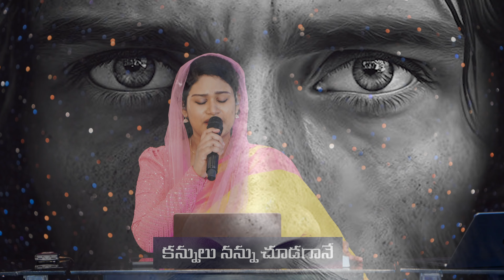నీ రమ్యమైన కన్నులు నన్ను చూడగానే | LIVE Worship | Telugu Christian Songs | Sami Symphony Paul | TCCV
SBI - Bank.
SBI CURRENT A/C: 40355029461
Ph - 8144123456